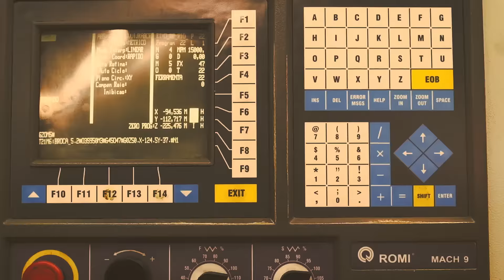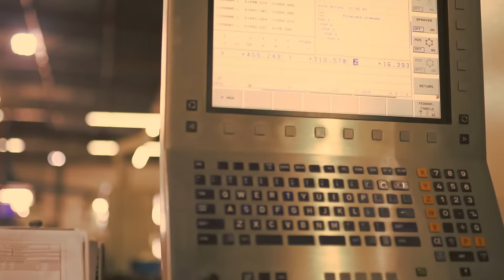PPA 2017 Película corporativa - Español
PPA: Solo una marca, todas las soluciones.